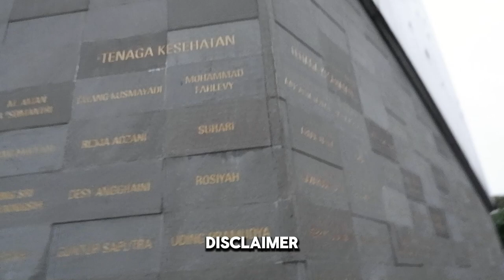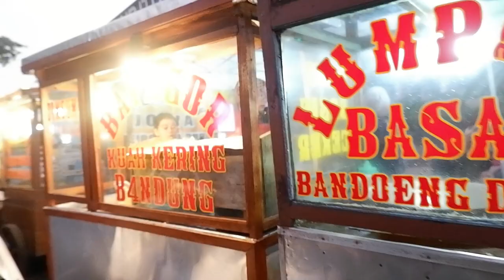A DAY IN MY LIFE MONUMEN DUA BANDUNG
Terima kasih sudah mampir vlog saya

Alamat :Jl. Dipati Ukur No.48, Lebakgede, Kecamatan Coblong, Kota Bandung, Jawa Barat 40132

JAGUNG BAKAR DI DEKAT LAMPU MERAH DEPAN GEDUNG SATE